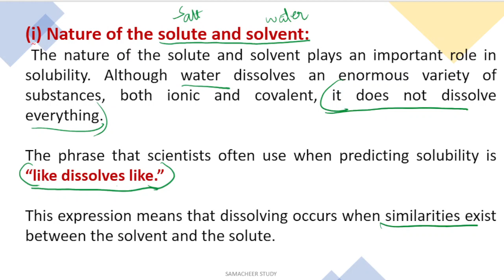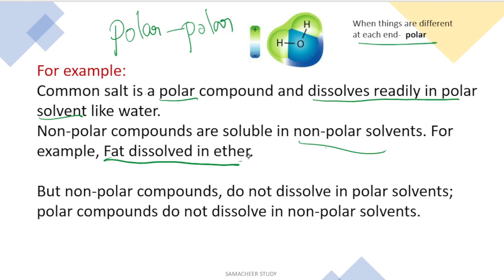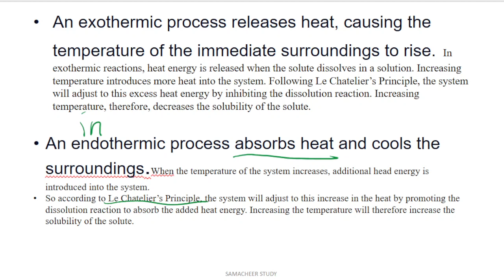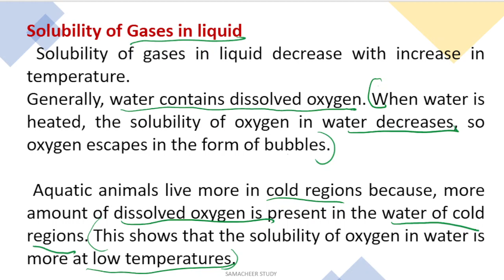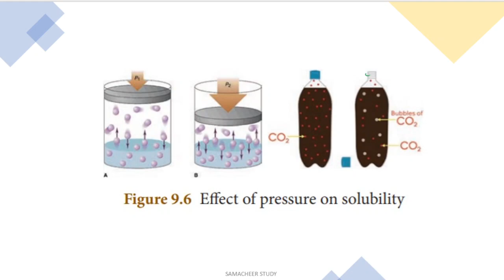10th science chemistry long answer question no-2 | unit 9 Solutions | Factors affecting Solubility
10th science chemistry long  answer question no-1| unit 9 Solutions

Tamil Nadu Samacheer kalvi 10th std  SCIENCE Unit 9 Chemistry SHORT ANSWER questions with answers (Q&A).
Lesson 9 SOLUTIONS
10th science two mark question answers
class 10 science 2 marks
long answer question
VI. Long answer:
1. Write notes on i) saturated solution
ii) unsaturated solution
2. Write notes on various factors affecting
solubility